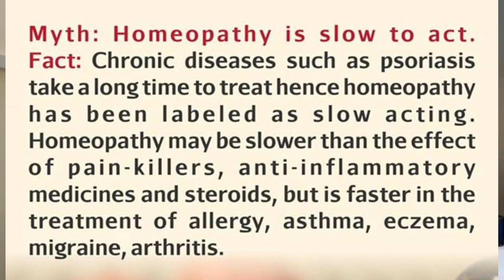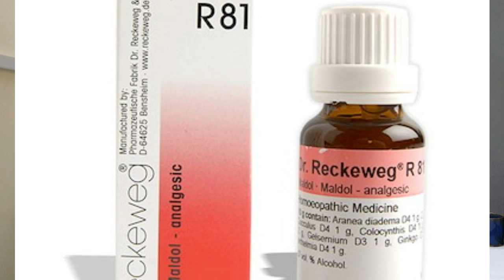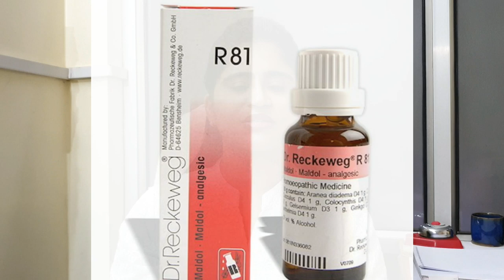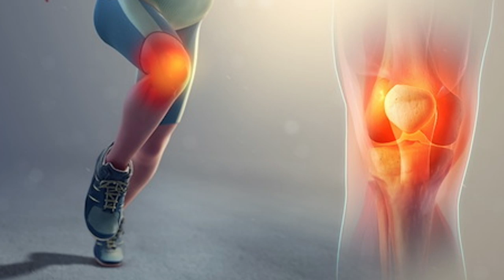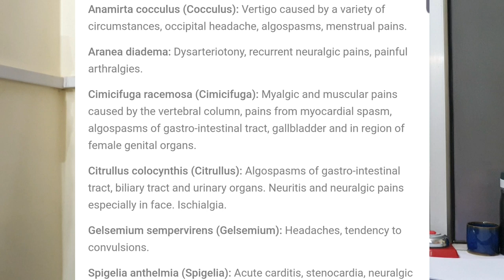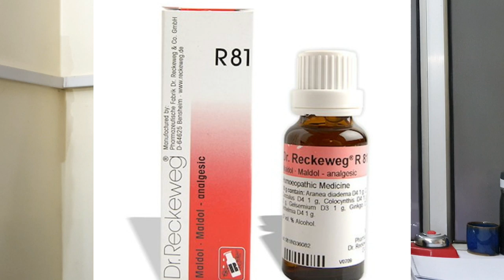Homeopathic pain killer medicine||दर्द निवारक दवा।।Analgesic with No side effects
Hello everyone, in this video i have discussed about general pain killer which is indicated in-
1. Arthralgia
2. Myalgia
3. Neuralgia
4.Headache
5. And acute pains due to injury etc.

Medicine is Dr. Reckweg R81 drops. For details about dosage watch video.

personal consultancy fees:150 rs.

You can also follow dr. Arwa Bohra on instagram and tiktok.